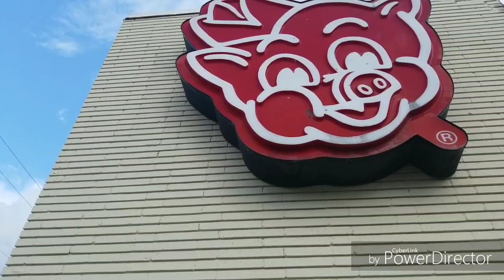DJI Osmo Mobile 2/ trek around town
With the new DJI Osmo Mobile 2, I walked around my neighborhood and filmed various places